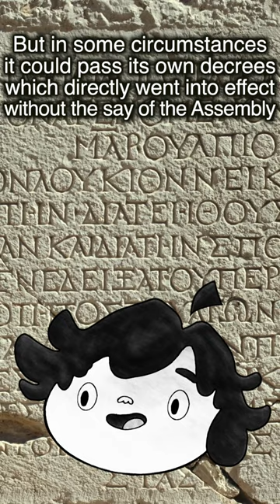The Council of 500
What was the Council of 500? Find out in this video!